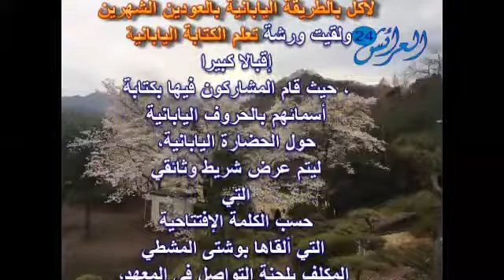ISTA LARACHE JAPON